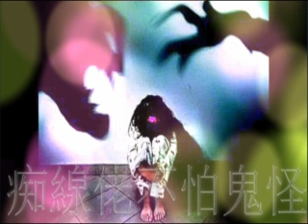痴線佬不怕鬼怪 第198集 第二季 怕你越聴會痴線 鬼異故事